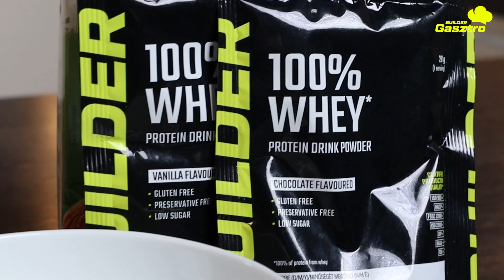A legfinomabb fehérjés reggeli?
Az egyik legnépszerűbb a sportolók és gyúrósok körében a fehérjés zabkása, ami az egyik, ha nem a legjobb fehérjedús reggeli. Ezen csavartunk mi most egy kicsit és rendesen fel is turbóztuk, hogy elhozhassuk nektek a legfinomabb verzióit.